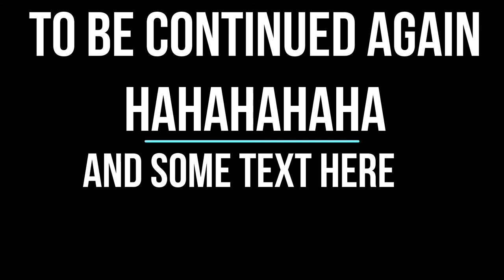WHAT DID WE GET PART3#EPISODE68